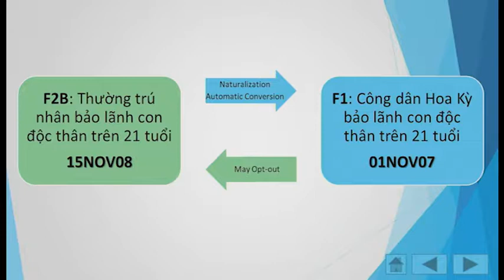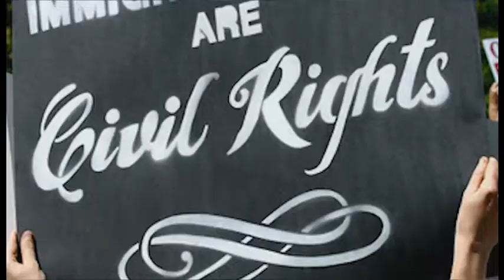183 - Chuong Trinh Di Tru va Nhap Tich Part 2